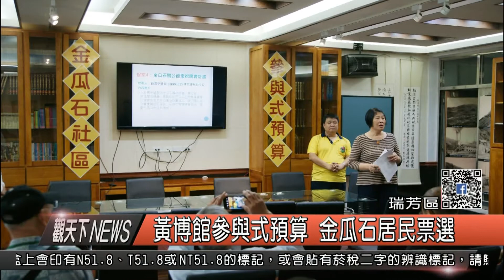1060621觀天下新聞HD05 瑞芳區黃博館參與式預算 金瓜石居民票選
新北市立黃金博物館今年持續在金瓜石社區推動「金瓜石社區參與式預算」，今年共收到4則提案，將於24日(六)上午9點30至下午4點30分舉行投票，邀請金瓜石的居民踴躍出席，親身參與公民事務，用行動表現對家鄉的熱情。